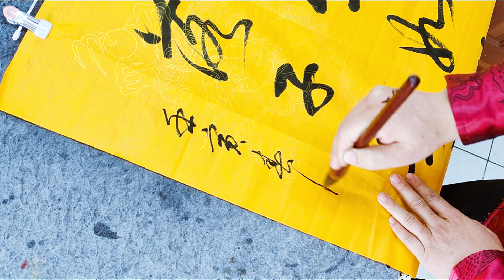這才是真正的好書法，行云流水一氣呵成，真是百聞不如一見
■如能泼墨于纸卷，更能抒发江山之婀娜多姿！人生如棋，落子無悔。